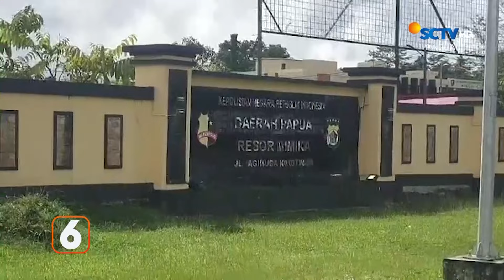Penganiayaan Narapidana Petugas Lapas Ditahan Polisi | Liputan 6 Papua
Liputan 6 Papua, 29 Mei 2024